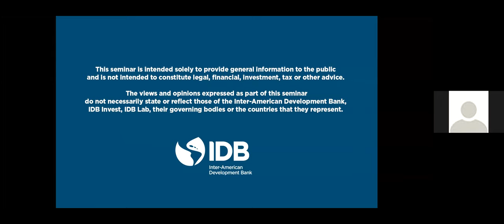Reenfocando la extracción hacia el desarrollo